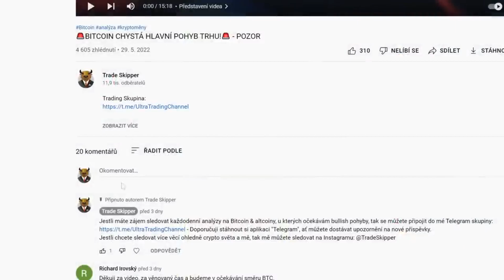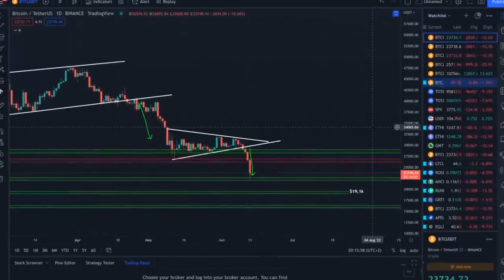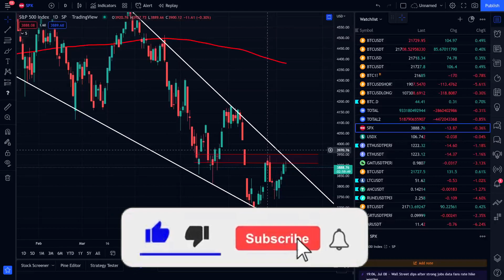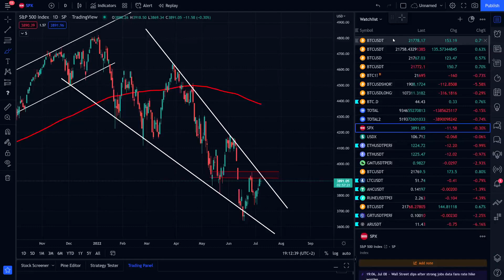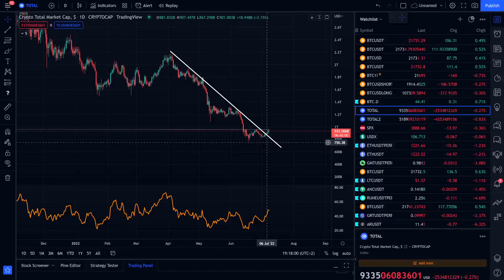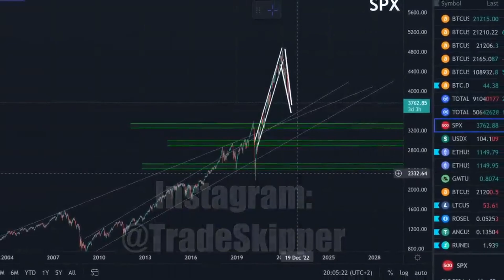🚨CHYSTÁ BITCOIN BULLISH POHYB? - POZOR!🚨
00:00 Představení videa
00:37 Analýzy trhu každý den, doplňování YouTube Channelu
01:58 Weekly graf: Důležitý range
03:50 SPX a Bitcoin
06:27 Co se na trhu změnilo? Up-trend: RSI, graf, divergence
08:35 BTC Dominance
09:16 Total MarketCap - rozhodující momenty
11:06 Outro